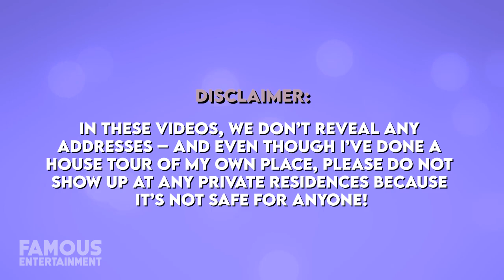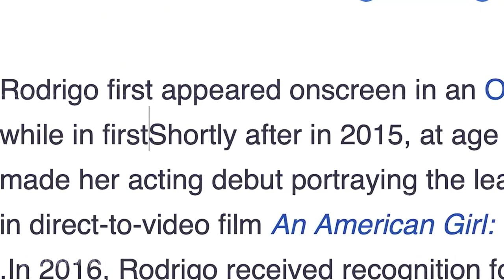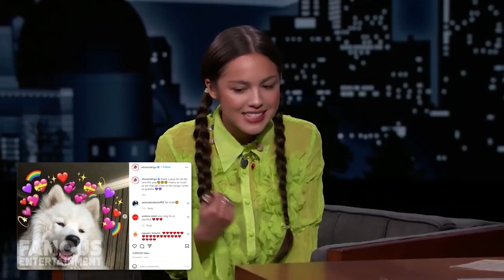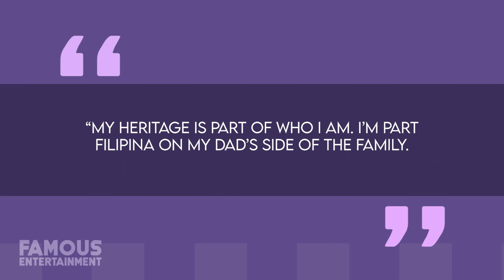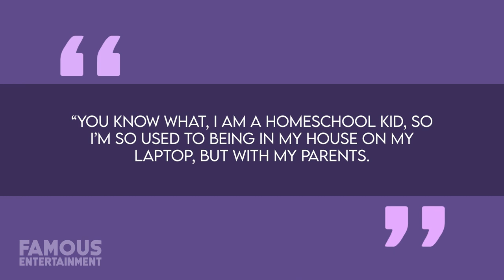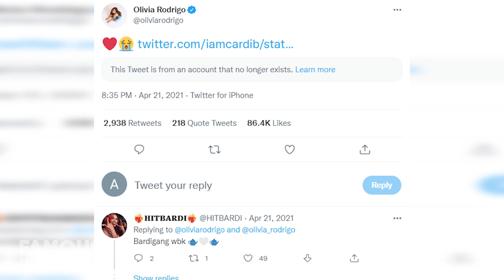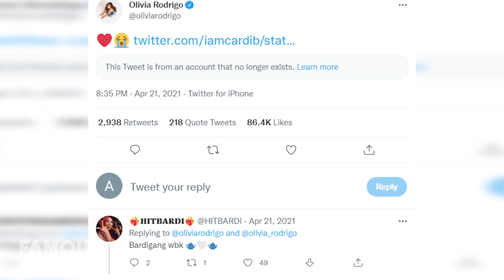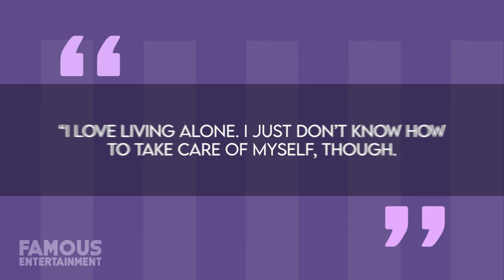Olivia Rodrigo | House Tour | $3 Million Los Angeles Home & More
Olivia Rodrigo made waves at this year’s Grammy awards and took home a handful of awards. However, being so young still, she only recently broke word that she moved out of her family home and is now living in her very own apartment. In this video, we’ll check out what we know about Olivia’s home life.